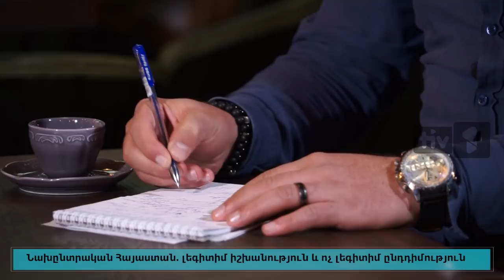Նախընտրական Հայաստան լեգիտիմ իշխանություն և ոչ լեգիտիմ ընդդիմություն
Նախընտրական գործընթացներին ընդառաջ խոսվում է ՀՀ իշխանության և լեգիտիմության հարցերի մասին։ Մատնաշվում են իշխանության լեգիտիմության և ընդդիմության ոչ լեգիտիմության հիմանական ասպեկտները։

Զրույցը վարում է Նարեկ Գրիգորյանը: Հաղորդման հյուրն է քաղաքական գիտությունների թեկնածու Էմիլ Օրդուխանյանը: